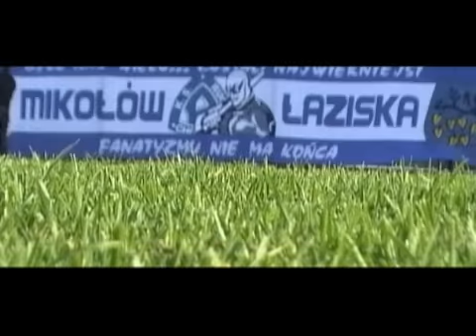Osik - Blue Dream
Klip Blue Dream autorstwa Osika